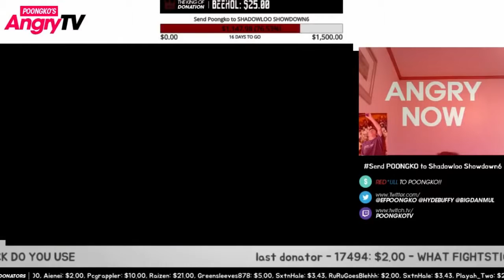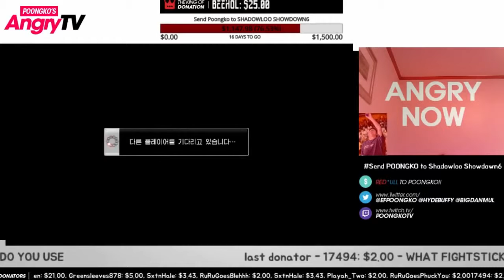USF4 Poongko (Seth) vs. StormKubo (Hugo) [20150121]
Their 1st encounter? Ultra Street Fighter IV footage from Poongko TV:

Canada Cup 2015 highlights.

This Hugo actualy won the SOL tournament Thanks to Uri kagecchi Thanks to KarinSF4